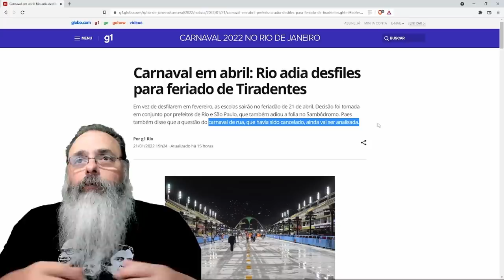Prefeituras do Rio e de São Paulo adiam carnaval na avenida e falam em liberar na rua